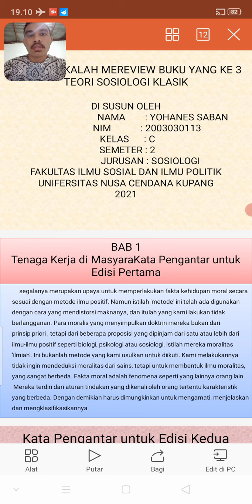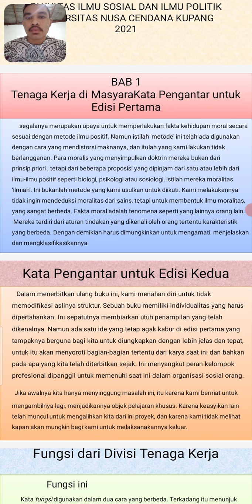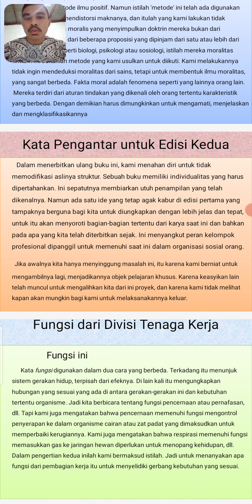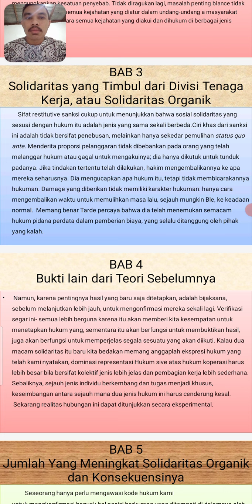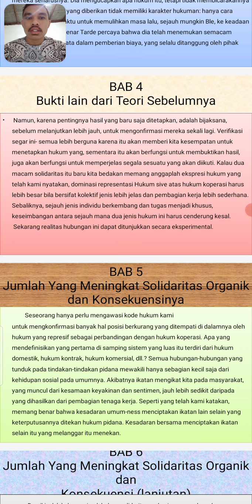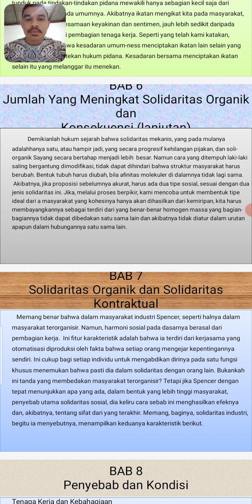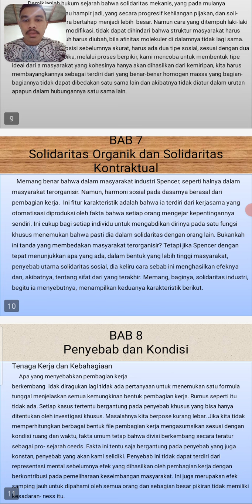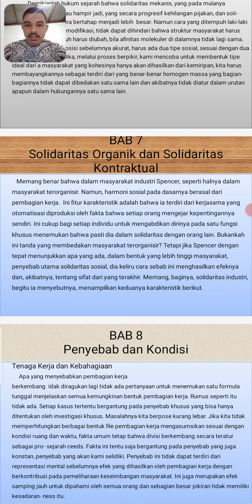TEORI SOSIOLOGI KLASIK(3)